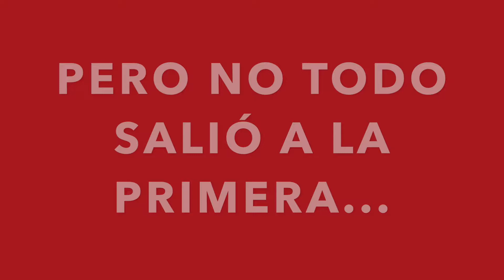BAC 1C (18-19) Fuenteovejuna